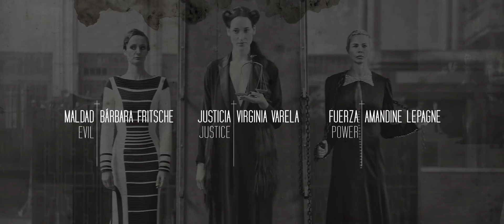Crucified - Fashion Musical Film by Beatriz Abad with Nona Sobo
A Fashion musical film created written directed by Beatriz Abad with the original music of John Vermont (Moonlightin' Records)

Produced by NONAME PRO in collaboration with EXIT and THE LOBBY STUDIO at Príncipe Pío (Madrid).

A cast of 24 WOMEN represent 24 different emotional states of the woman under the phrase:

"IM A WOMAN, IM THE UNION OF MY EMOTIONS"

Letting us see a beautifull point of view about the depth and the magnitude of them through the deployment and march of 18 Dresses of 18 wonderful designers.